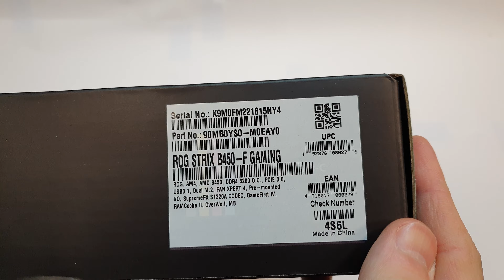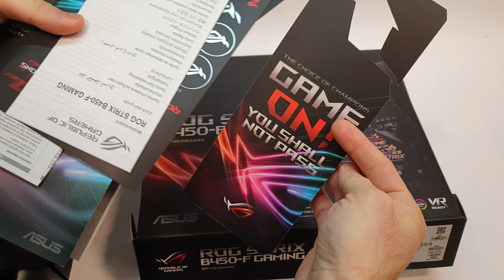UNBOXING ASUS B450-F ROG STRIX VR READY MOTHERBOARD